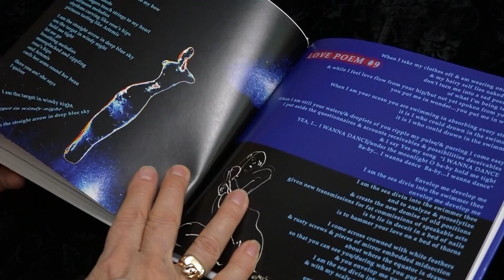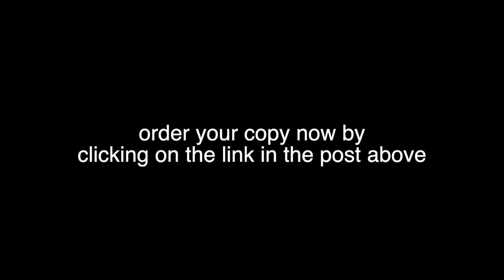Love's Body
My new Art & Poetry book LOVE'S BODY is pairings of sensuous drawings, paintings and poems about love and longing.  Pairings - like wine and cheese, like yin & yang with no harangue!  It's a romantic book - one a lover gives to a lover, or reads to a lover - or just enjoys alone.
Hardcover -  20 pages of full color.  Many of these images have been exhibited and collected as larger archival prints and are also available as signed prints, various sizes.
A great way to start the NEW YEAR 2021. with love!
with thanks to  Anthony J Matulis IV for this Video!